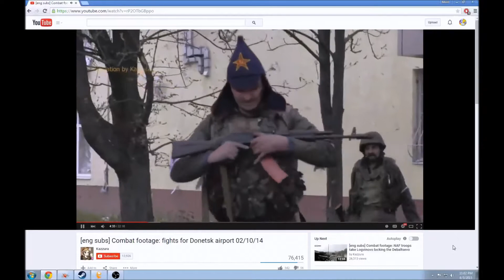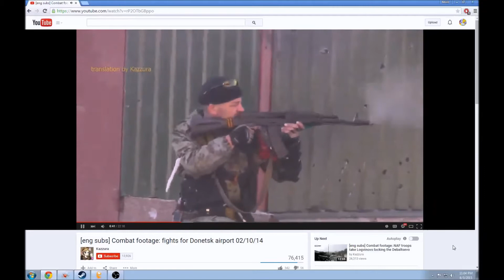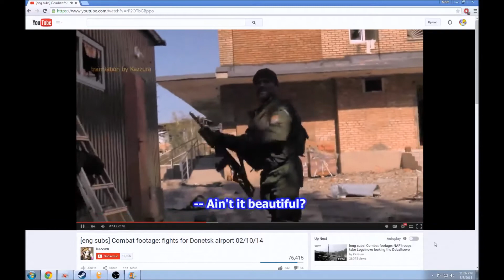Insurgency - Slavving Out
Sound mods and vodka.